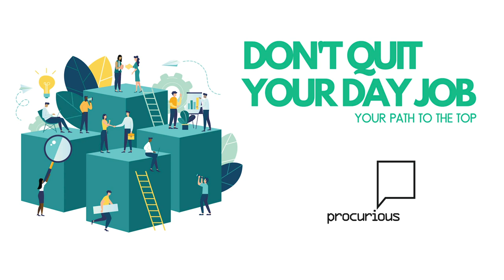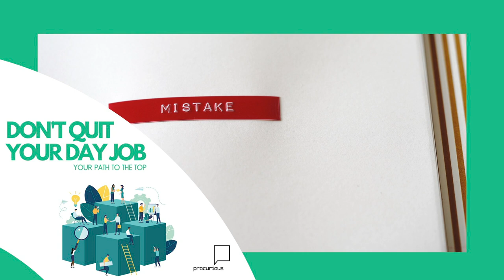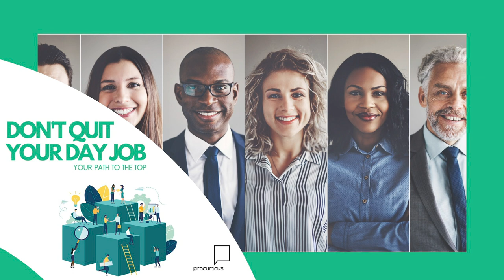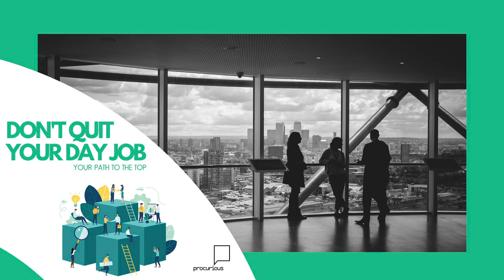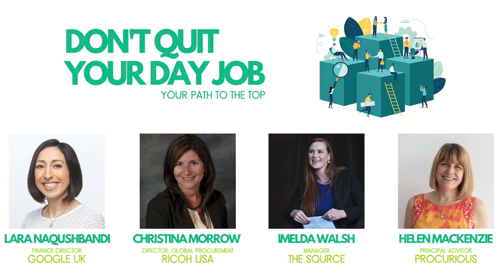Don't Quit Your Day Job Webinar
Whether you want to move up in your career, change industries, or even need some extra motivation for the new year (and new decade!), start 2020 off with a bang as you learn from Lara Naqushbandi, (Finance Director, Google), Christina Morrow (Director Global Procurement, Ricoh USA), and Imelda Walsh (Manager, The Source) in this webinar proudly powered by Procurious and hosted by our Principal Advisor, Helen Mackenzie.